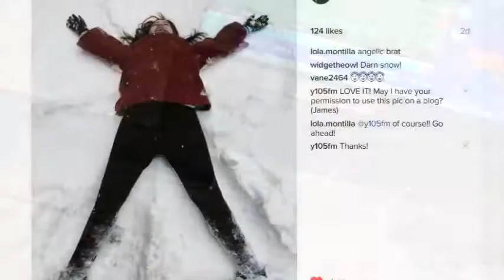Rochester Makes Lola's Snow Dream Come True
Lola was in studio with us Thursday before the Go Red Luncheon and she was amazing!